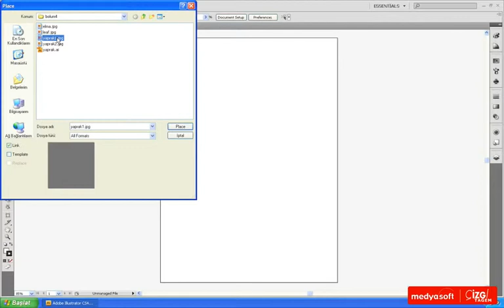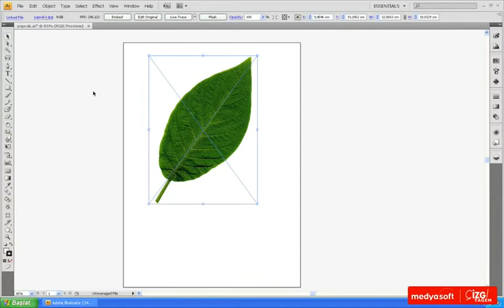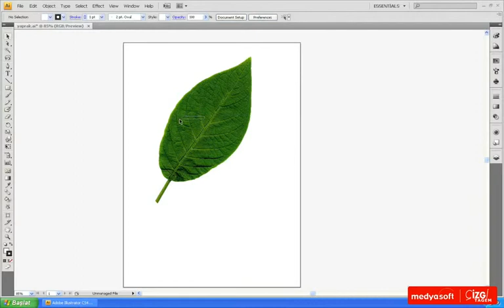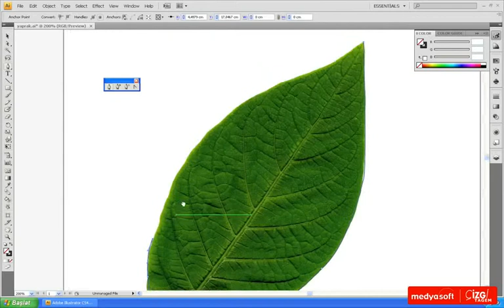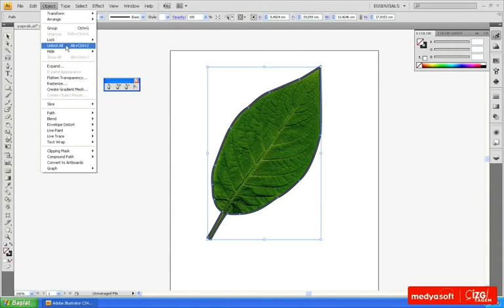Dolmakalem Aracı ile Gelişmiş Çizim Teknikleri